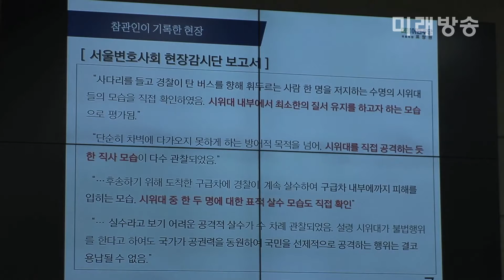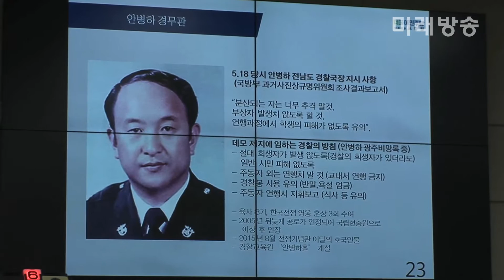[미래방송] 백남기 청문회 “아쉬운 강신명 전 경찰청장 사과”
304일… 생명을 소중히 여기는 경찰이 되기 위해

[미래방송‧미래TV]  2015년 11월 민중총궐기 시위에 참여한 백남기(70) 농민이 경찰의 물대포에 맞고 의식불명에 빠진지 304일 만에 열린 국회 청문회에서 시위의 불법성과 경찰의 과잉진압을 두고 여야 간의 공방이 벌어졌다.

경찰의 과잉진압으로 백남기 농민은 의식불명에 빠졌고, 다수의 전경들이 다치는 불상사를 초래했다.

경찰 총수였던 강신명 전 청장은 마음으로부터 진실된 사과를 하는 것이 경찰을 지휘했던 자의 도리이다.

백남기 농민 가족의 마음이나, 자식을 군대에 보낸 어머니의 마음이나, 똑같은 대한민국 국민이고 경찰이 보호해야 할 대상이기 때문이다.